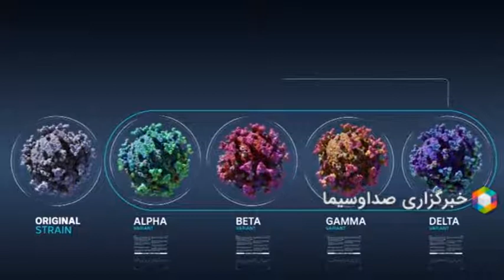دلتا به اوکراین رسید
اوکراین در حال آماده شدن برای موج جدید ویروس کروناست.